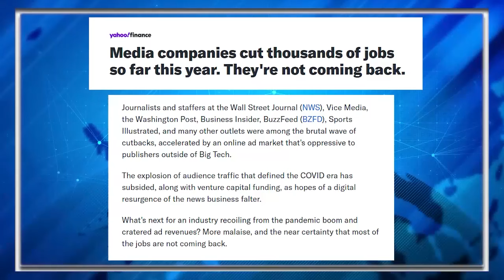Appeals Court BLOCKS Biden's Newest Student Debt Relief Plan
GOP state officials led by Kansas Attorney General Kris Kobach challenged the program, leading to Thursday's ruling—just the latest in a series of various decisions about the program.